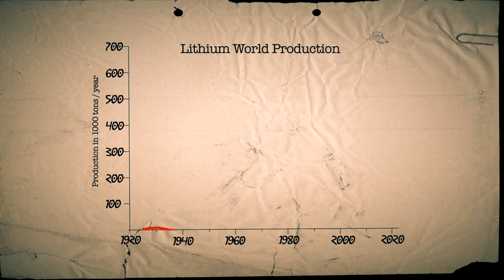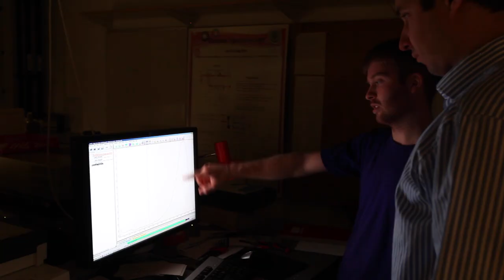Next generation batteries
Our demand for clean energy makes battery research crucial. What does it take to run cars on electric power? Researchers at Chalmers University of Technology in Gothenburg, Sweden give an introduction to the topic, in simple words! Please also check out the other videos in this series!